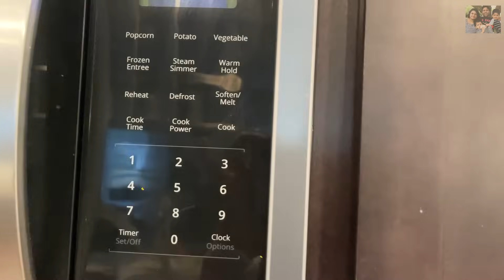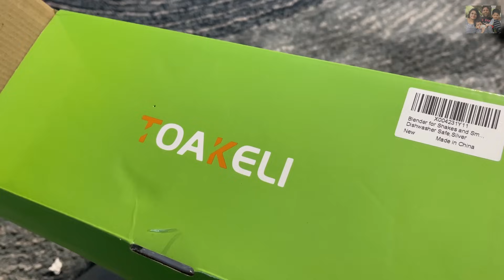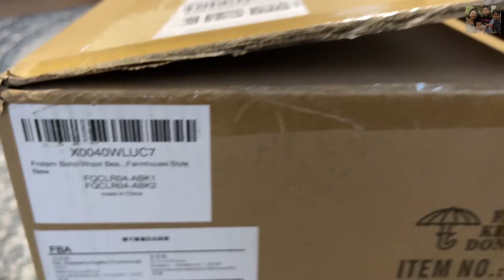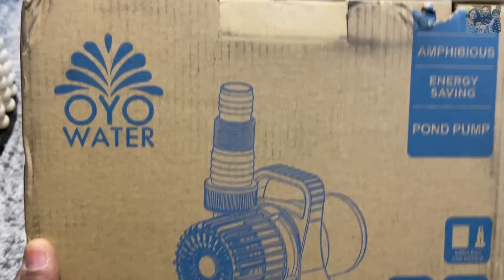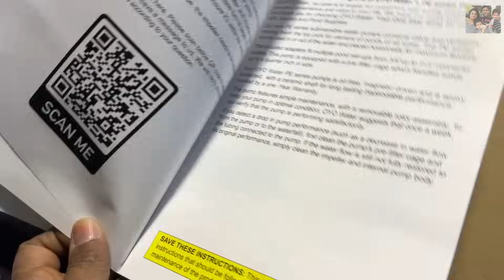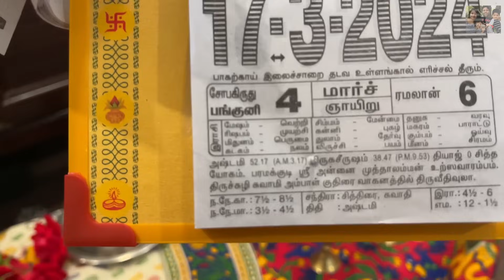காலை முதல் மாலை வரை பிறந்தநாள் vlog~Simplest Surprise to my Husband on his Birthday/Family Traveler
Boho Wood Beaded Fandelier